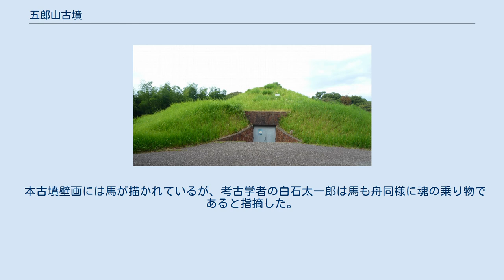五郎山古墳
五郎山古墳玄室奥室奥壁の壁画（霊屋と思われる建物） 五郎山古墳（ごろうやまこふん）は、福岡県筑紫野市原田にある古墳時代後期（6世紀後半）の装飾古墳。
直径35mほどの円墳で、装飾壁画がある。
1949年（昭和24年）7月13日に国の史跡に指定されている。
 JR原田（はるだ）駅東方の丘陵上にある円墳で、装飾壁画を有する、いわゆる装飾古墳の一つである。
1947年、盗掘坑の陥没によって古墳の存在が確認され、同年、福岡県教育委員会により調査が実施された。
過去の盗掘により副葬品は大方失われていたが、須恵器、玉類などが出土した。
 墳丘の径は約32メートル。
埋葬施設は、玄室が前後の2室からなる複室式の横穴式石室で、南西に開口する。
石室の全長11.2メートル。
玄室の後室は幅3メートル、奥行4.5メートル、高さ4メートルの規模である。
6世紀後半の築造とみられる。
 2001年（平成13年）には五郎山古墳館が開館し、壁画を再現した、実物大の精巧な石室模型が設置された。
 後室の奥壁と左右の側壁に、赤、緑、黒の3色の顔料を用いた壁画がある。
いわゆる装飾古墳の壁画には、同心円などの幾何学文様を描いたものが多いなかで、本古墳の壁画は人物、動物、器物などの具象的モチーフを中心に描く点が特色である。
 後室奥壁の腰石（最下部の石）には中央下部に舟を描き、画面右方には、同心円文と、武具である弓、靫（ゆき）、鞆（とも）を描く。
靫は矢を入れて背負う箱状のもの、鞆は弓射の際、弓弦から手を護るために左手首に着けるものである。
画面左方には、霊屋と思われる建物とそれに向かって祈る人物、弓に矢をつがえた人物、馬上の人物とそれを先導する犬らしき動物などが描かれている。
中央上部に大きく描かれた「Y」字状のものは、従来「鳥」とされてきたが、考古学者の甲元眞之はこれを蓋（きぬがさ）の表現か蕨手文ではないかとしている。
腰石の上方にある石には、馬上で矢を射る人物、片手を上げて踊っているらしき人物、同心円文などを描く。
このほか、奥室左右の側壁にはそれぞれ舟を描く（向かって左壁は1艘、右壁は2艘）。
 舟を死者の魂の担い手とするのが、弥生時代以来の伝統的な観念であった。
本古墳の奥室左右壁に描かれた舟は、棺と思われる箱状の物を乗せている。
弓、靫、鞆などの武具は、辟邪（へきじゃ）、すなわち悪霊を寄せ付けない機能をもつものである。
また、同心円文は日月星辰をあらわし、他界を象徴するものである。
 本古墳壁画には馬が描かれているが、考古学者の白石太一郎は馬も舟同様に魂の乗り物であると指摘した。
甲元眞之は、装飾古墳において、葬送儀礼との関連で馬が描かれるのは6世紀後半のごく限られた時期であることを指摘し、「馬は魂の乗り物」という、中国北方地域にみられる葬送観念が日本に持ち込まれたものだとする。
甲元は、霊屋に祈る人物の存在も合わせ、本古墳壁画は一種の葬送儀礼を表したものだとしている。